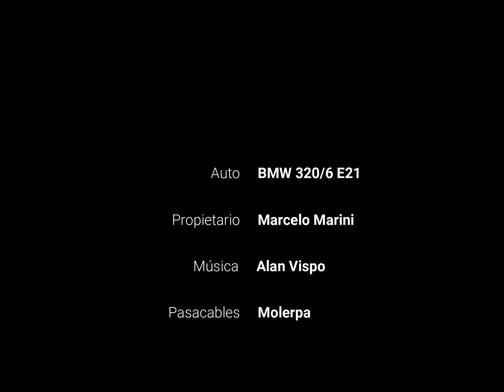BMW E21 320/6 - Hecho EFI - Emprolijado de cables [Timelapse]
Timelapse del emprolijado de ramales eléctricos inyección.

Música de Alan Vispo